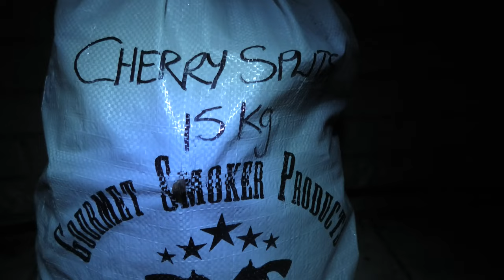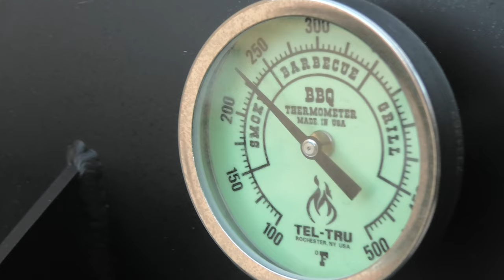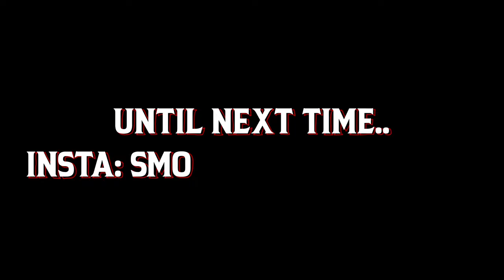FIRST brisket on my NEW offset smoker! How did it go?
Angus from Smoke and Dagger tackles his first offset brisket - will he rise, or will he fall? Tune in to find out!

Chapters:
0:00 Intro
0:27 Meat prep
0:56 Offset prep
2:09 First look
2:23 Next check
2:56 Wrap time
3:45 Probe test
4:11 Results